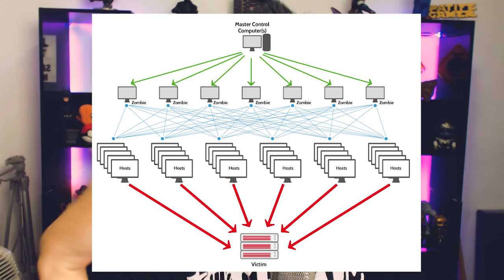A STEAM ESTA OFFLINE! PAREM O MUNDO!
A steam já normalizou, to jogando!
adeus

Curta a melhor página do FACE de GTA V:
Valeeu!